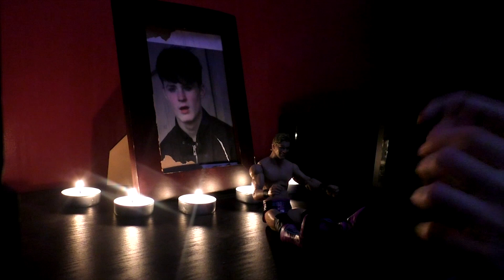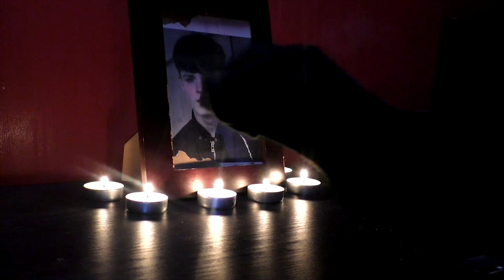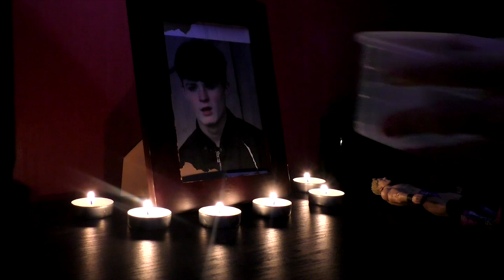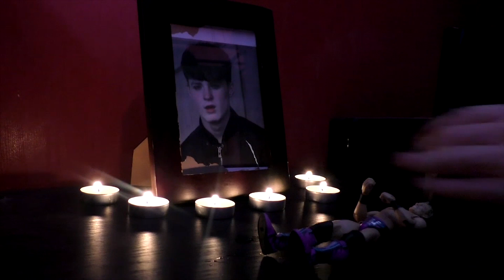Close to Me Music Video Nomination 2019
Close to  me - The cure:
Keiron Elliott, Kieron Rushton, Frances Whitehead.
BTEC Level 3 Digital Media production.